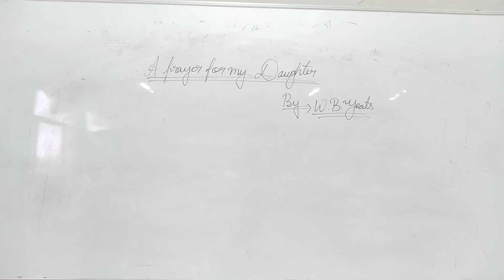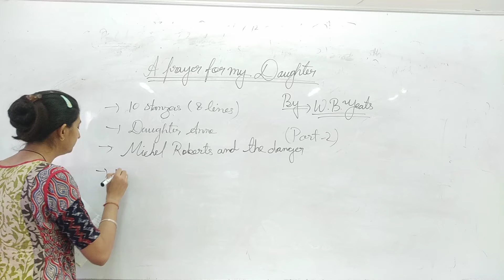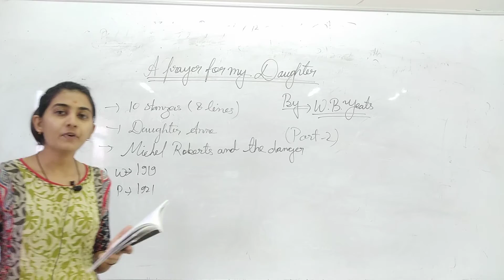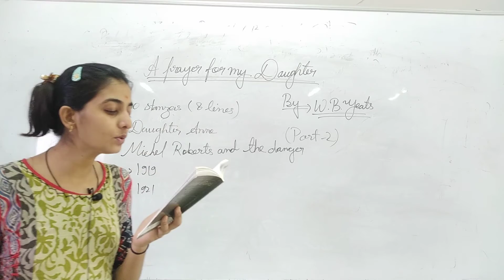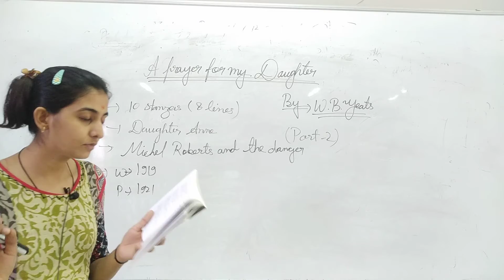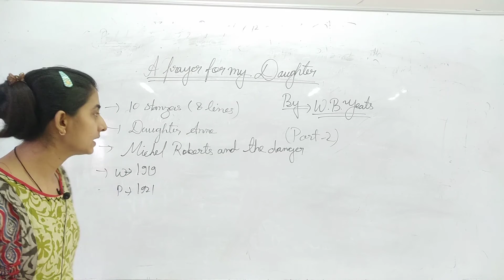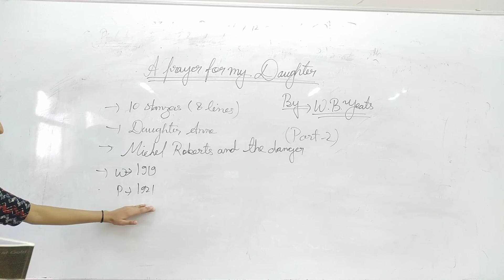A Prayer for my Daughter Part-2#SMDTKM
Qualification: MSc. MPhil, Ph.D Chemistry
Experience: Teaching and Research-16 Years

Faculties  :-
Dr Navneet Swami,
Radhika Lohiya,
Anil Nayak,
Manoj Swami,
Chandra Prakash,
Siddharth Anand,
Hanuman Mal Sharma,
Pooja Sharma,
Jyoti Pareek,
Gaurav Joshi,
Kishor Darji,
Manisha Chotiya,
Tirupati Rakshak,
Pradeep Dubey,
Vrituka Nagpuriya